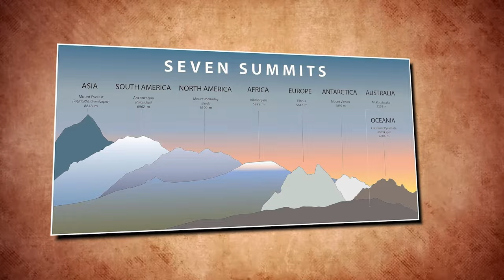TRAGIC Accident Of Johnny Strange In The Swiss Alps in 2015!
Deep in the beautiful Swiss Alps, where the tall snowy mountains touch the sky, people who love excitement and thrills enjoy the stunning views. But, these gorgeous mountains can also be dangerous, as wingsuit pilot Johnny Strange found out in a really scary situation that felt like a scene from a crazy action movie.